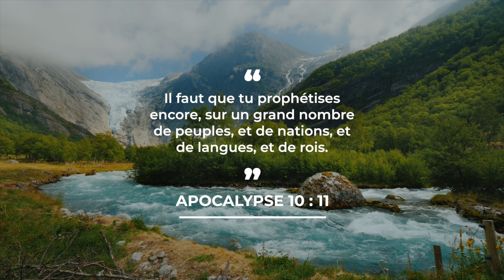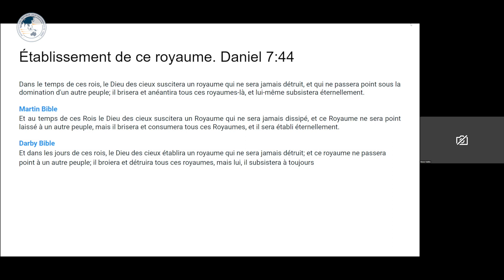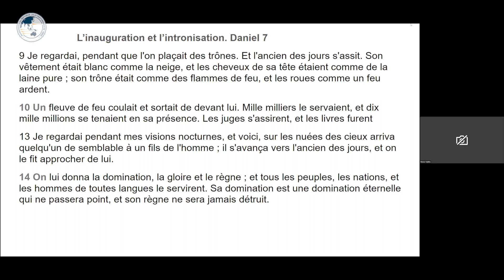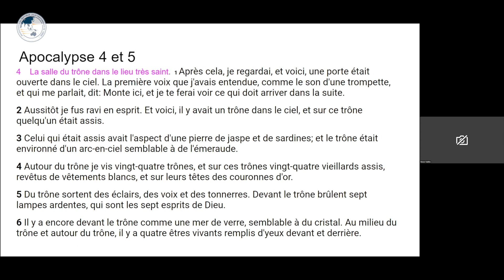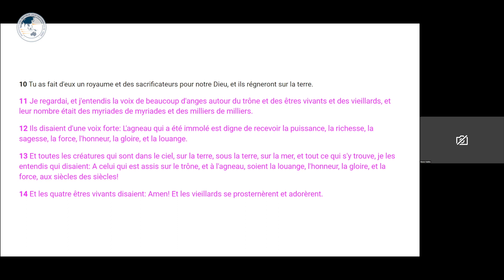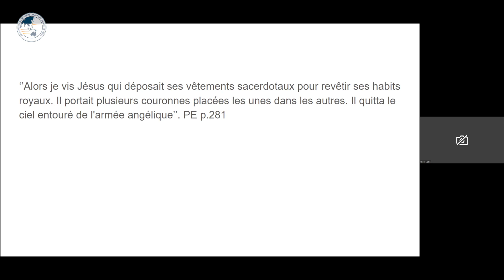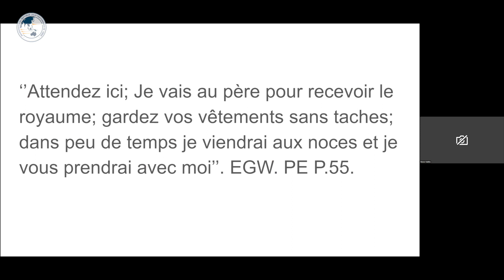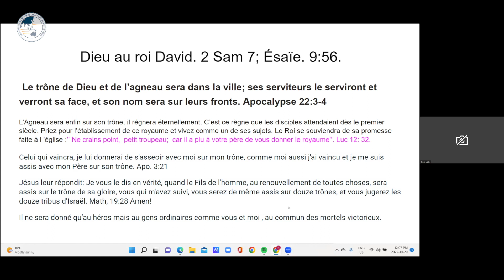L'Agneau règnera enfin sur son trône - Renor Mathe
Le livre de l'Apocalypse nous révèle que le Christ recevra son propre trône bientôt. Un événement qui nous faut bien comprendre.